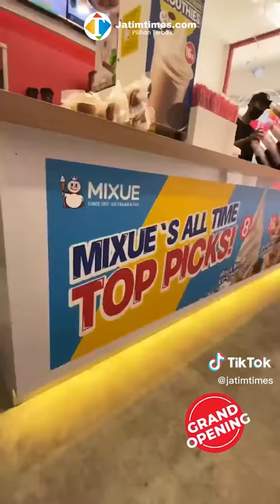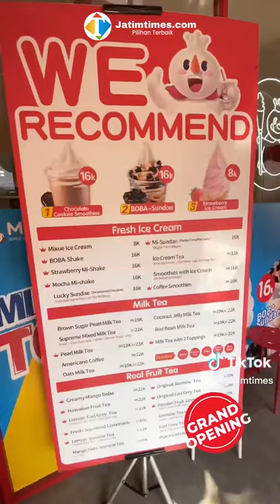Fenomena Gerai Mixue Dan Cara Melafalkannya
Indonesia dijajah Mixue☺️